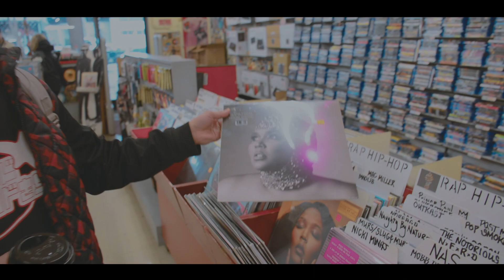Record Store Shopping with Quicho Films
Miguel Quicho is an aspiring film director. He started making films at a young age. He is recently making independent films/Music Videos. He has a true passion for Directing. His favorite directors are David Fincher, Vince Gilligan and Denis Villeneuve. I filmed with Quicho at Lovell's Record Store in Whittier. He talks about the music and films that inspired him.